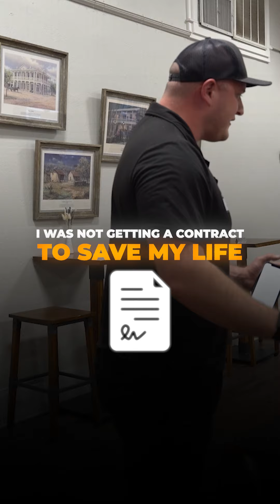Real Estate Flipping Tip: Know Your Comps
Flipping 101: Start with the comps! 🏠📊

Why? It's not just about value, it's about understanding the level of renovation needed. Pro tip: You don't always need a full makeover.

My early mistake? Overestimating renovations as a contractor. Investors taught me the art of smart upgrades - refurbish, don't replace!

Remember, we're not HGTV. We're investors. Understanding comps is key to smart flipping. 💡💰